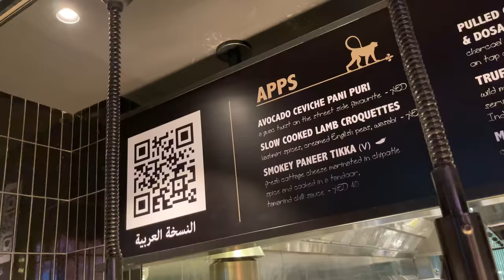MASTI: Traditional Modern Indian Cuisine at The Time Out Market Dubai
Masti opened at Dubai’s seaside dining destination La Mer to much fanfare – and with good reason. Exciting Indian fusion dishes are the mainstay of the menu, while the innovative mixed drinks means its bar is also an award-winner. Creative dishes come from head chef Prashant Chipkar, with the tuna bhel tartare – a spin on the popular street food a huge hit at the restaurant. Dishes on the inventive menu include smoked salmon khakhra, chipotle paneer and tandoori chicken bao.

As of today, visitors can sample the best of the city’s culinary talent and culture under one roof, with a line-up of top chefs carefully curated by Time Out Dubai editors. The market is in a prime spot in Downtown Dubai’s Souk Al Bahar and offers incredible views from its outdoor terrace over the Burj Khalifa and Dubai Fountain.
The 43,000-square-foot Time Out Market space is home to 17 eateries, three huge bars, and will host a vibey programme of cultural events. Among the local food favourites on the line-up are MASTI, BB Social Dining, Vietnamese Foodies, Pickl, Pitfire, Brix by 3fils, Nightjar, Reif Japanese Kushiyaki, Little Erth, Scoopi Café, Long Teng and Al Fanar.